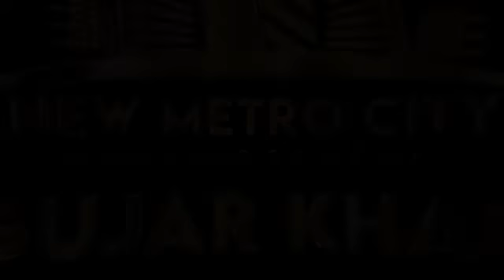New Metro City Gujar Khan, CEO-BSM Developers Message.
CEO- BSM Developers, Mr. Bilal Bashir Malik has promised his clients to deliver New Metro City Gujar Khan on time. Also, New Metro City Gujar Khan will be a much bigger project compared to their previous projects.